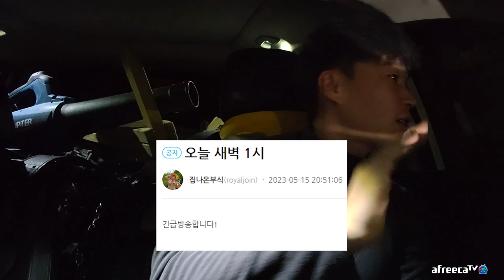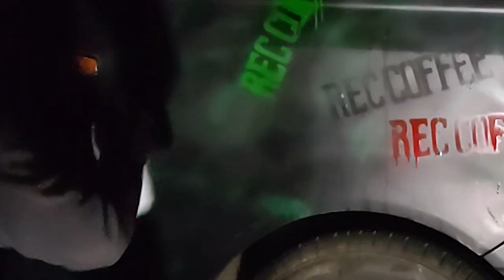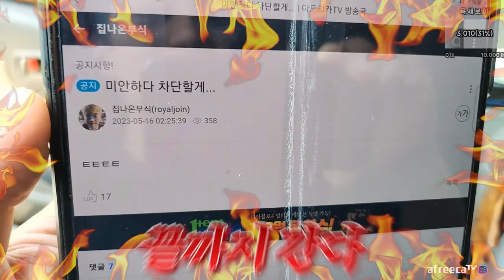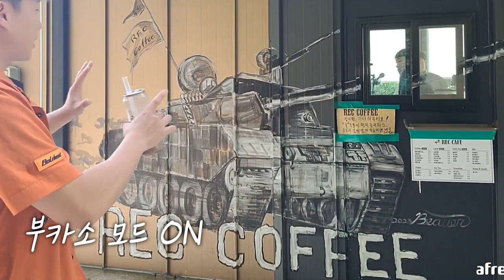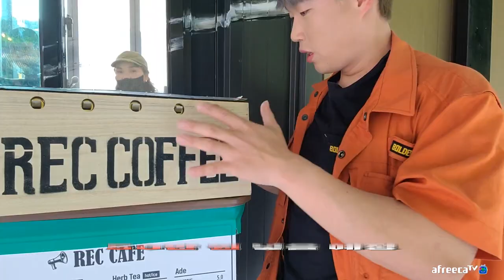윽박이 카페에 아주 짜릿한 개업 선물 해주고 왔어요 ^^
콘텐츠 후원계좌
[  국민은행 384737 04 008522 김동균 (집나온부식) ]

윽박이 카페 개업 선물 해주고 왔어요 ^^

안녕하세요 집나온부식입니다! 가성비 최고인 주피터 공구들을 소개해드립니다!
굉장히 착한 가격들에 좋은 성능을 가지고 있습니다!
주피터는 마끼다와 주피터 배터리가 호환 되는 제품입니다!
(공구마다 차이가 있을 수 있습니다 꼭 확인하고 구입해주세요!)
원하시는 공구의 설명을 자세히 읽어보시고 구매해주세요!
공구 종류에 따라 다르니 꼭 확인해주세요!!
자신이 원하는 공구 성능인지 꼭 확인하고 구매해주세요!!!

주피터 충전 송풍기 신형(마끼다 타입) 베어툴

::문의 하실사항이나 컨텐츠 추천은
 메일 보내주시면 감사하겠습니다!